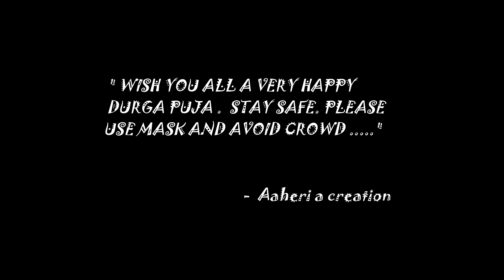NAMO DURGE Il DURGA PUJA ll DANCE COVER Il AAHERI A CREATION ❤️ ll MAHALAYA ll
hii guys
hope you all are in a sound health
soooo durga puja has arrived
be safe..avoid crowd.. and plz use mask..

SUNG BY TRISHIT,SHAMIK & TUSHAR DUTTA

dancers - Tantra , Sagnika and Anjan.
camera persons - kajal sarkar , bivash pal and Binoy sarkar
choreography - Anjan Sharma
edit - Tantra Acharjee